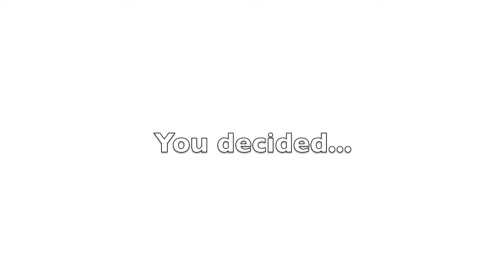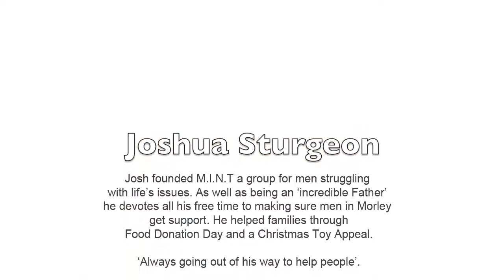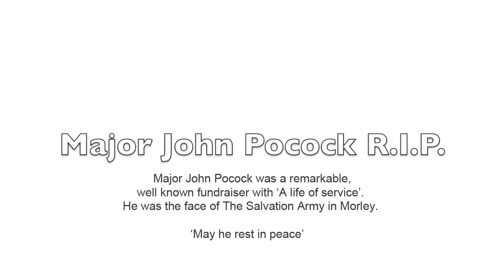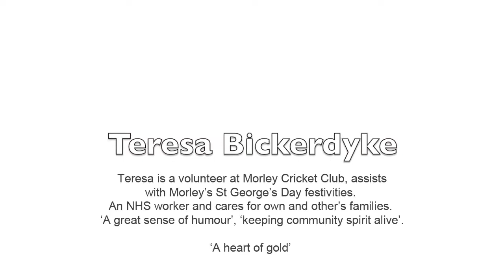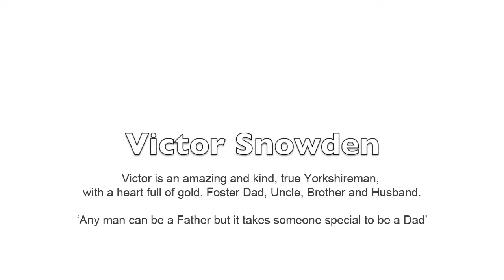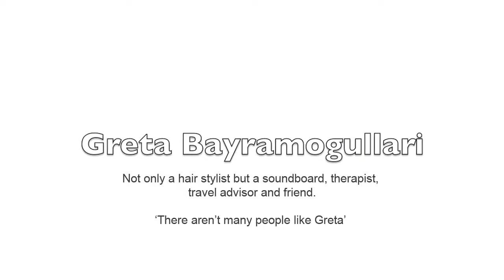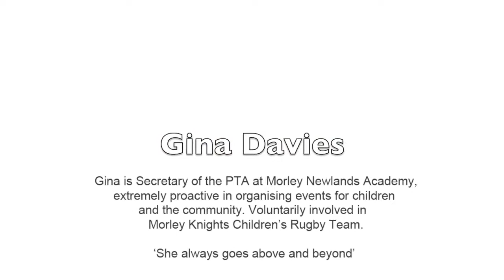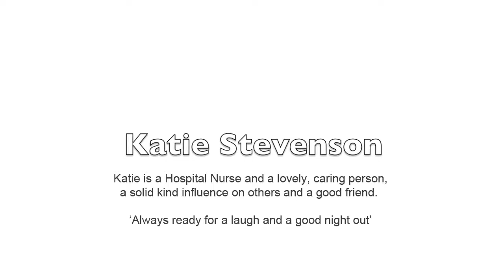Heroes of Morley Online Exhibition by ArtsBloc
The people of Morley (South Leeds) were asked to nominate their everyday 'Heroes', for acts of kindness, charity and compassion. Artists from Arts Bloc Community Studio, Morley, then created portraits of the 'Heroes'. This online exhibition presents 'The Heroes of Morley 2020/21'.